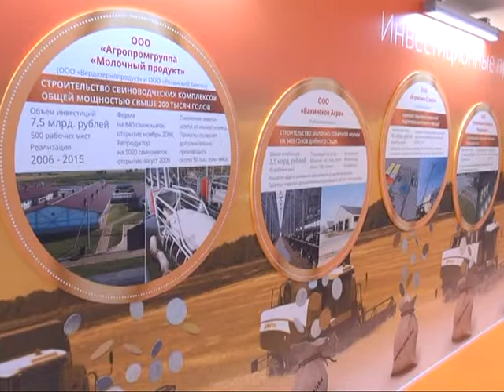Рязанская делегация в Совете Федерации РФ